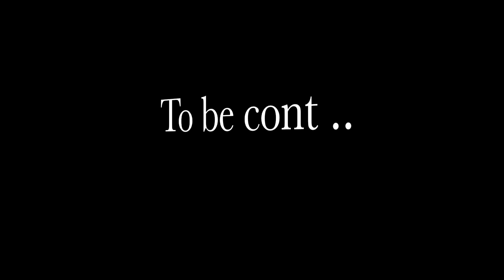Shakespeare's Kids Stick To The Status Quo - Part of our HSM Collection with Calum Galbraith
Stick To The Status Quo from His School Musical recreated by our coach Calum Galbraith and the SK seniors .